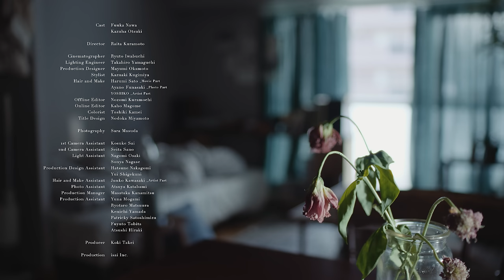オレンジスパイニクラブ『ガマズミ』Music Video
2021/10/20(水)発売 1st フルアルバム『アンメジャラブル』より「ガマズミ」先行配信

作詞・作曲：スズキナオト
編曲：オレンジスパイニクラブ

冷たい手が行き場を無くして
初めての春がくる
１つ上の階の足音に起こされて
煙を浮かべた

締め付ける生活の跡と
味蕾で覚えてる蜜の味
君が奪われて
僕が全部奪いとった

優しい人
自分の棘も愛せたら
汚れた手で触れていいかい
言葉は痛い 本音は汚い
綺麗事じゃない 綺麗でいたい

優しい人
君は僕を愛していた
その隣で僕は僕だけの事を考えてた
君の夢の残骸の上に立ち
最後の去り際さえ
奪われた君のせいにした

冷たい手はもう浮浪に慣れ
二度目の春を待つ
舌打ちの後 壁を蹴ってうぜえと
ひとりで声に出した

首筋の独占の歯跡
未来に残せなかった形
ひたすらに優しさだけで
愛せないのは不安だから

優しい人
手放し目を隠しながら
歩いた白線の距離
言葉を聞きたい
本音を知りたい
本当は君を知りたくも無い

優しい人
君は僕を信じていた
その隣で僕は僕の歩幅を数えていた

染み付いた生活の匂い
過去に見た未来と今の暮らし
あの日と変われない動悸に焦っていく
焦っている

暖かく柔らかい場所で
二つ目の心臓の音を聴く
君の目に写る光を見てみたいよ
見ていたいよ

つま先立ち覗くフェンス越えて
地面に音を立てた

監督：倉本雷大

Major 1st Full Album『アンメジャラブル』
●初回限定盤（CD＋DVD） WPZL-31900/01 ／ 5,280円（税込み）
‹CD収録内容›
01．ガマズミ
02．退屈かも知れない
03．ハクビシンのユメ
04．日和見の暮
05．バカのしりぬぐい
06．アイヘイトマイバスデ
07．イヤーワーム
08．ringo
09．Worst of myself
10．Cho ru ryo
11．睫毛
12．理由

・2021年3月29日に横浜ベイホール行ったOne-man Live Tour 2021 "パイン vol.10" から17曲
01． みょーじ
02．.駅、南口にて
03．パープリン
04． 急ショック死寸前
05．37.5℃
06．眠気
07．コーヒーとコート
08．タルパ
09．キンモクセイ
10．モザイク
11．東京の空
12．スリーカウント
13．ドロップ
14．リンス
15．たられば
16．敏感少女
17．イージーゴーイング

●通常盤（CD） WPCL-13328 ／ 3,300円（税込み）
‹CD収録内容›
初回限定盤と共通

‹先着購入者特典情報›
・オリジナルステッカー

【ライブ情報】
1st Full Album Release LIVE TOUR「アンメジャラブル」

10/26（火）札幌BESSIE HALL
10/28（木）青森Quarter
10/29（金）仙台CLUB JUNK BOX
11/5（金）高崎club FLEEZ
11/6（土）郡山HIPSHOT JAPAN
11/12（金）水戸LIGHT HOUSE
11/19（金）高松DIME
11/21（日）福岡BEAT STATION
11/24（水）岡山YEBISU YA PRO
11/25（木）神戸VARIT.
12/5（日）金沢Eight Hall
12/7（火）大阪UMEDA CLUB QUATTRO
12/8（水）名古屋NAGOYA CLUB QUATTRO
12/12（日）新潟GOLDEN PIGS RED
12/16（木）恵比寿LIQUIDROOM

チケット料金：¥4,000(税込/D別)

オフィシャル先行受付
9/1（水）12:00〜9/5（日）23:59まで